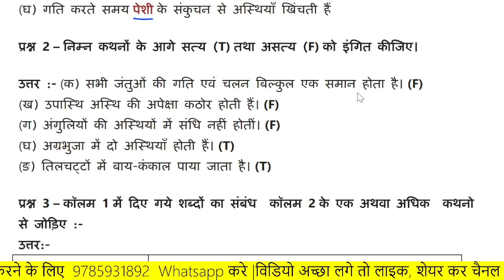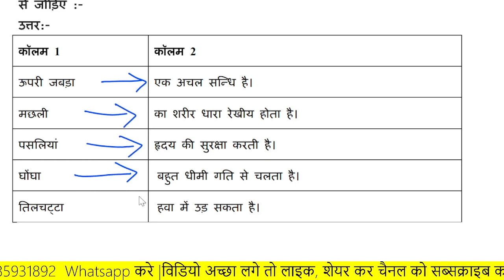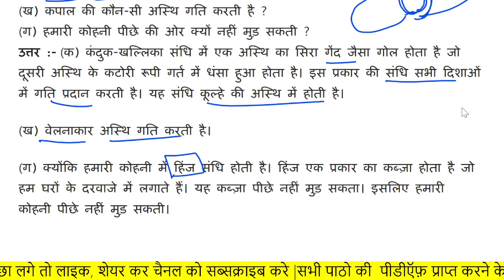Class 6th Science Chapter 5: शरीर में गति - Question-Answers (Hindi Medium) | शरीर में गति कक्षा 6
पढ़ाई संबंधित Latest Update हेतु जुड़े रहे |
NCERT/ CBSE Class 6th Science Chapter 8: शरीर में गति complete solution Hindi Medium.

Class 6th Science Chapter 5: शरीर में गति - Question-Answers (Hindi Medium) | शरीर में गति कक्षा 6, Class 6th Science Chapter 5 question answer, Science class 6 Chapter 5 question answer, ncert, cbse, rbse, class 6, science, chapter 5, विज्ञान अध्याय 5 शरीर में गति प्रश्न उत्तर, शरीर में गति कक्षा 6 प्रश्न उत्तर, कक्षा 6 विज्ञान पाठ 5 प्रश्न उत्तर, शरीर में गति प्रश्न उत्तर, chapter 5 body movements, question answer, अभ्यास प्रश्न, 2023, विज्ञान कक्षा 6